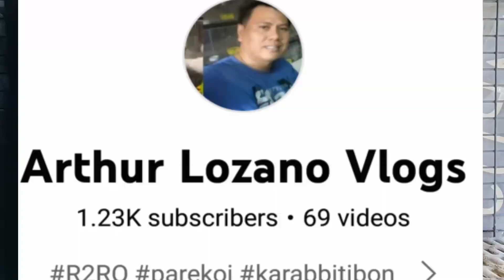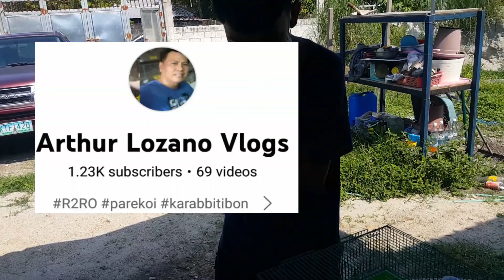Racing Pigeon & African Lovebirds at iba pa (Lito Luzano loft)